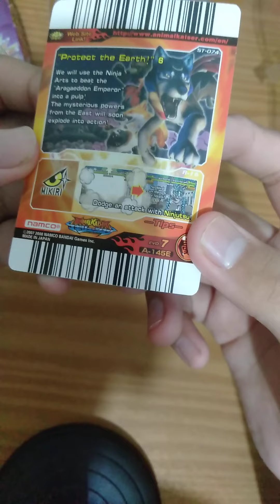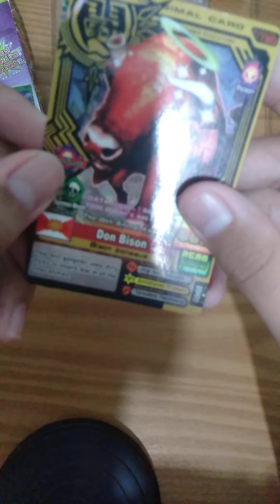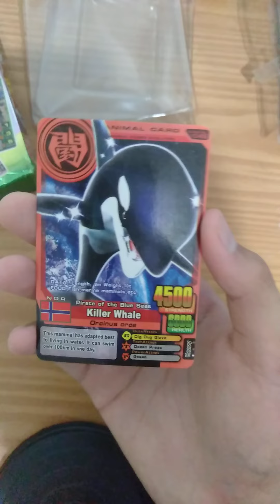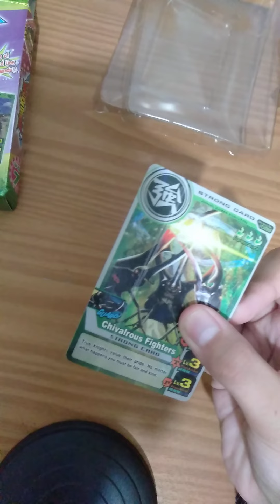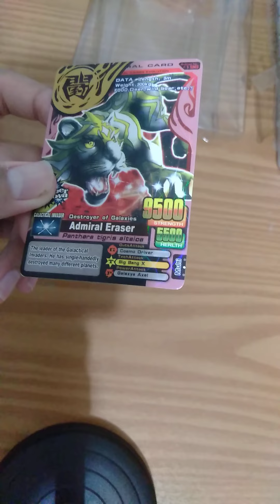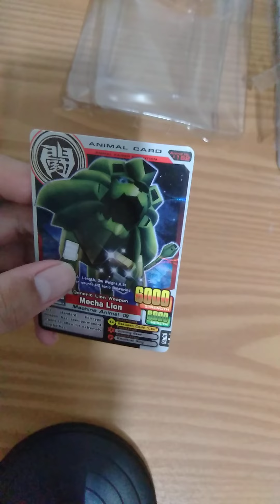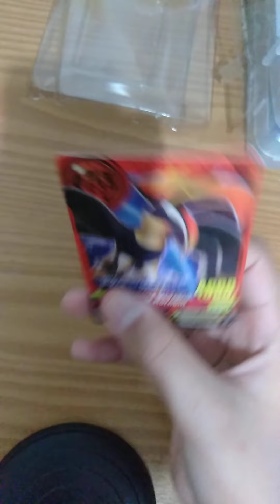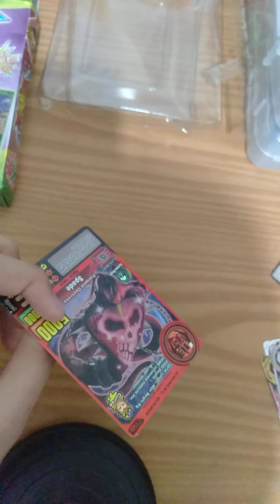unboxing kartu animal kaiser evo 7#3(2)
kali ini aku review kartu animal kaiser

isi nya 21 kartu

rina_mamaparsa

faceboock:
rina